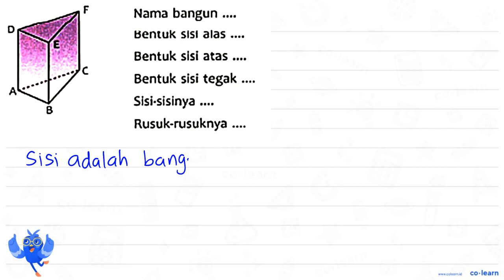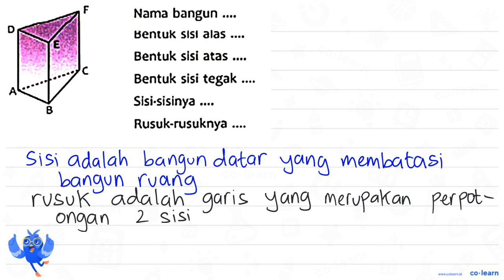Nama bangun bentuk Sisi alas Bentuk slsi atas Bentuk sisi tegak Slsi-sisinya Rusuk-rusuknya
Topik atau Materi: Unsur-Unsur Prisma Segitiga - Bangun Ruang - Geometri - Matematika Kelas 5 SD - KTSP

00:00 : Bedah Soal
01:00 : Konsep, rumus dan pengertian Unsur-Unsur Prisma Segitiga
01:18 : Langkah penyelesaian soal
04:23 : Jawaban akhir
04:53 : Penutup